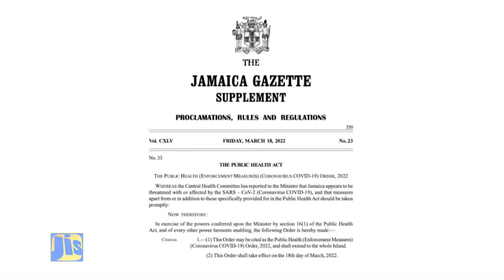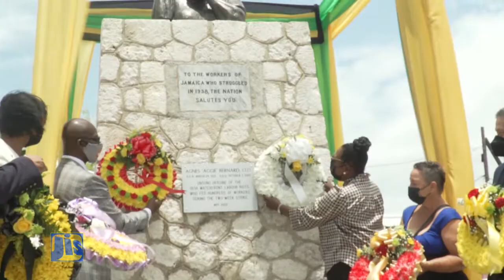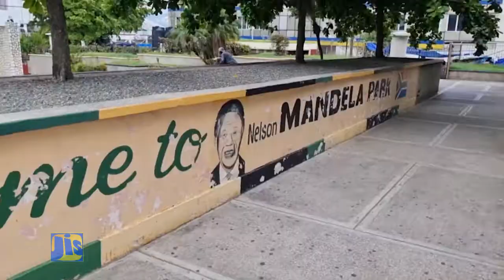Labour Day 2022